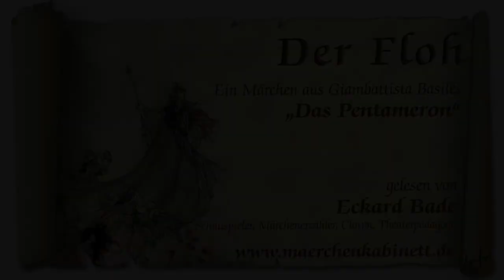"Der Floh" – Ein Märchen aus dem Pentameron (G. Basile), Sprecher: Eckard Bade (Hörbuch)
Eckard Bade - Schauspieler, Märchenerzähler, Clown, Theaterpädagoge
Ich freue mich jederzeit über Anfragen für Hörbücher, Hörspiele und Live-Lesungen sowie für mein Mitmach- und Improvisationstheater "Thelonius Silberbaum's Märchenkabinett".

„Das Pentameron“ ist eine der ältesten Märchensammlungen Europas, geschrieben Anfang des 17. Jahrhunderts von Giambattista Basile.
Im frühbarocken Neapel hat Giambattista Basile, Hofpoet bei Luigi Carafa, Prinz von Stigliano, diese Märchensammlung im Stile von Tausendundeiner Nacht mit viel Wortwitz und Erzählkunst erschaffen - voll bunter Charaktere und metaphorischer Beschreibungen in oft endlosen Sätzen und Aufzählungen, die einem beim Lesen ordentlich was abverlangen.

"Der Floh" ist das fünfte der 50 Märchen (1. Tag, Märchen 5). Es handelt von einem König, der durch ein leichtfertiges Versprechen seine Tochter an einen wilden Mann verliert, die daraufhin, vergleichbar mit Grimms Märchen "Sechse kommen durch die ganze Welt", von sieben Jünglingen erretet wird.

Diese Hörbuchreihe ist im Mai 2020 im Auftrag der Stadtbücherei Stuttgart als Podcast entstanden. Der Text ist in der Übersetzung von Felix Liebrecht (Mitte des 19. Jahrhunderts) nachzulesen im Projekt Gutenberg:

„Thelonius Silberbaum’s Märchenkabinett“ ist ein märchenhaft schönes Mitmach- und Erzähltheater für kleine und für große Menschen ab fünf Jahren. Es ist ein Theater auf Bestellung von und mit dem Märchenerzähler, Schauspieler, Clown und Theaterpädagogen Eckard Bade. Ich spiele mit oder ohne Bühne in öffentlichen und sozialen Einrichtungen wie Schulen, Bibliotheken, Generationen- und Familienzentren sowie bei Feiern, Festen und Veranstaltungen aller Art.
Du kannst mich auch zu Dir nach Hause ins Wohnzimmer einladen, zum Beispiel wenn Du Geburtstag hast. Und wenn Du zu weit weg wohnst, dann komme ich einfach über das Internet zu Dir oder auch zu Deiner ganzen Schulklasse - genauso schön zum Mitmachen und mit allem Drum und Dran als Videokonferenz.

Das Besondere an diesem Theater ist, dass die Grenze zwischen Publikum und Darsteller komplett verschwindet. Zurufe werden in das Spiel miteinbezogen, Zuschauer werden zu Spielern und Erzählern, der ganze Raum wird zur Bühne. So entsteht ein gemeinsames Theater-Spiel, mit dem sich die Zuschauer auf ganz persönliche Art identifizieren können.